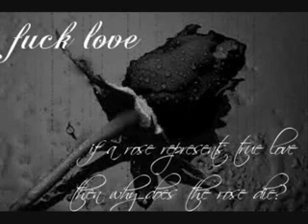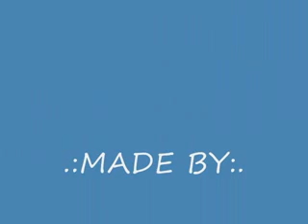FUCK LOVE ...BY 3SA WICKED CHULA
IF YOU LIKE WHAT YOU SEE BE SURE TO RATE AND COMMENT